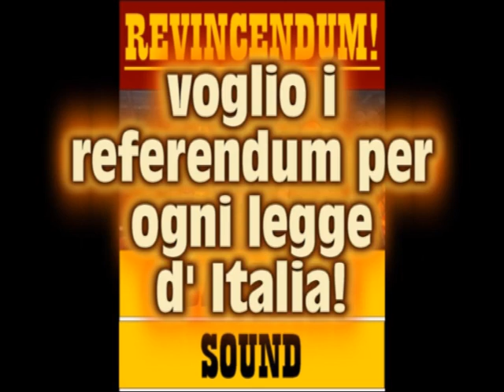BARACCA SOUND "REVINCENDUM!" (referendum vinto) PMK Riddim 12-13 Giugno 2011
Raggamuffin per la vittoria dei referendum su acqua, nucleare e leggittimo impedimento!